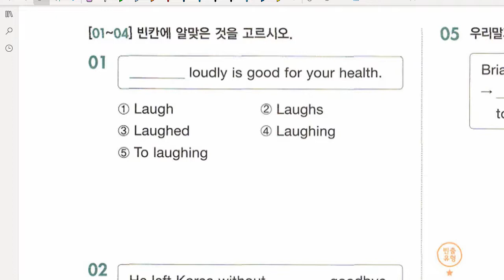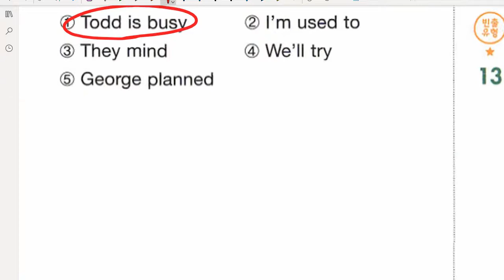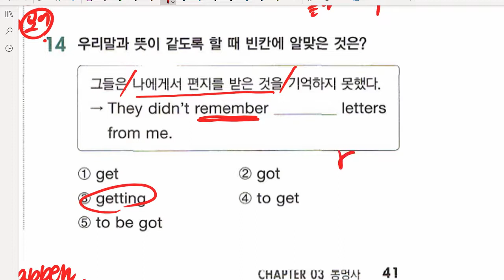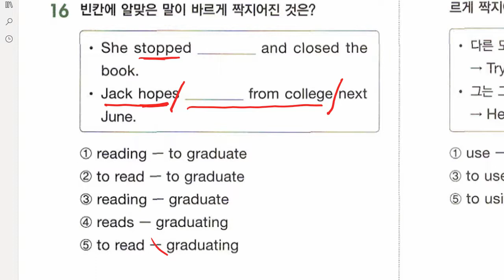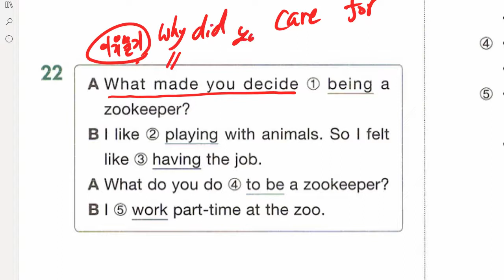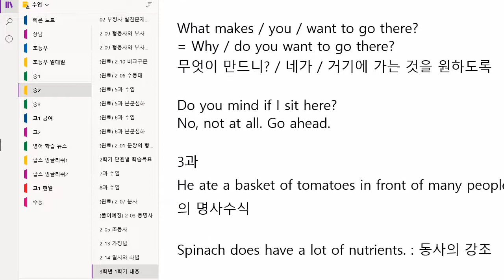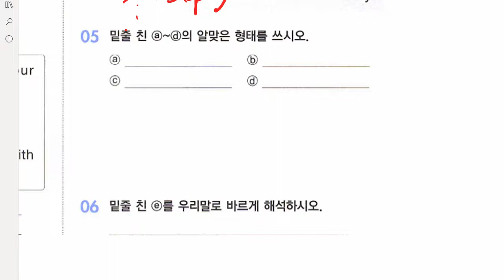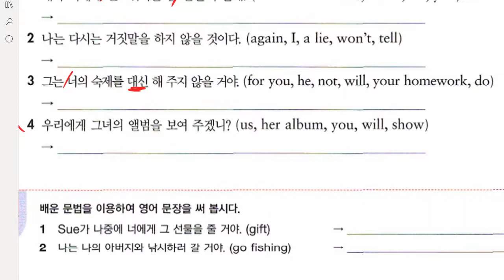중2 2022 01 14 문법 동명사 실전문제 풀이 문법 조동사